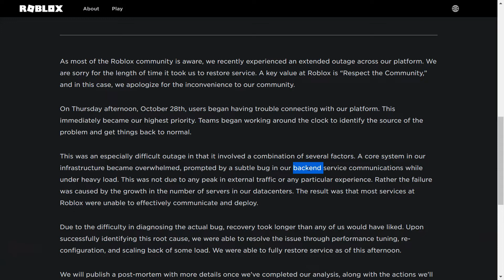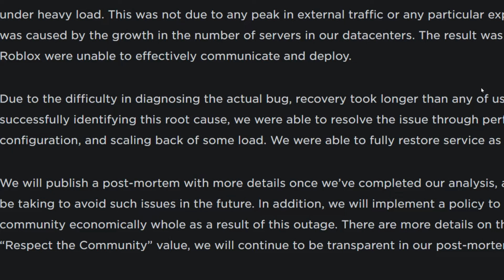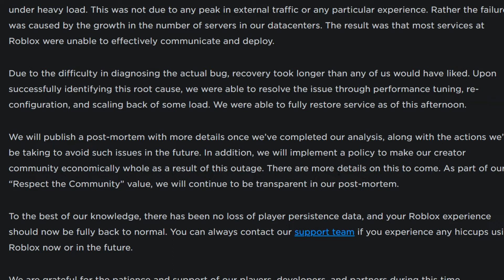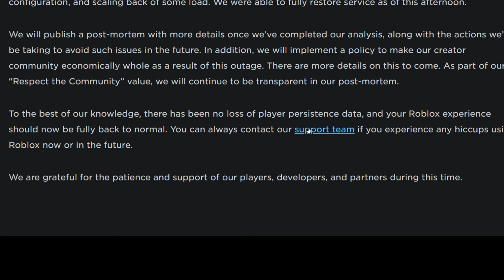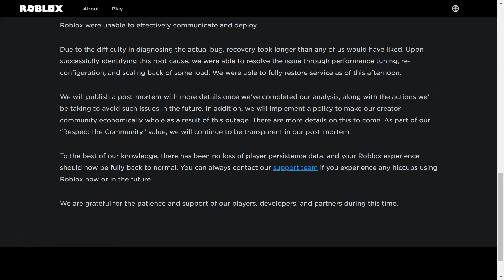This is Why Roblox Went Down for 72 Hours!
In this video , I'm gonna be talking about why Roblox went down for 72 hours. Anyways enjoy the video!

What is ROBLOX? ROBLOX is an online virtual playground and workshop, where kids of all ages can safely interact, create, have fun, and learn. It’s unique in that practically everything on ROBLOX is designed and constructed by members of the community. Each player starts by choosing an avatar and giving it an identity. They can then explore ROBLOX — interacting with others by chatting, playing games (Or now changed to "Discover" and "Experiences"), or collaborating on creative projects. Each player is also given their own piece of undeveloped real estate along with a virtual toolbox with which to design and build anything — be it a navigable skyscraper, a working helicopter, a giant pinball machine, a multiplayer “Capture the Flag” game, Piggy , Jailbreak , Arsenal , Adopt Me , or some other games! ROBLOX also hosts many different Events like the metaverse champions event , the (now cancelled) egg hunts , Gucci Garden and many more! There is no cost for this first plot of virtual land. By participating and by building cool stuff, ROBLOX members can earn specialty badges as well as ROBLOX dollars (“ ROBUX ”). In turn, they can shop the online catalog to purchase avatar clothing and accessories as well as premium building materials, interactive components, working mechanisms, and much more and has the recent edition of voice chat or spacial chat !